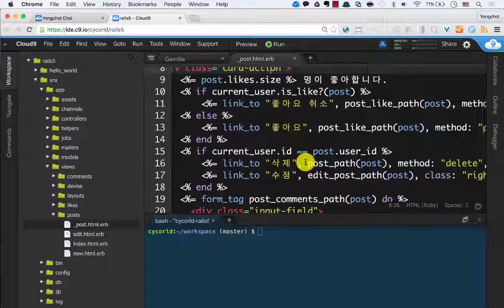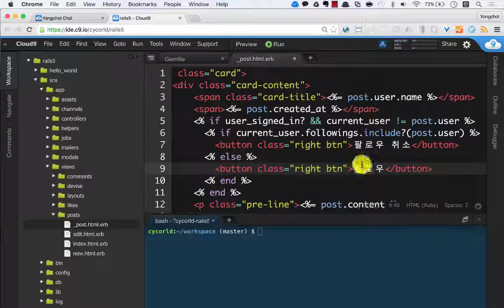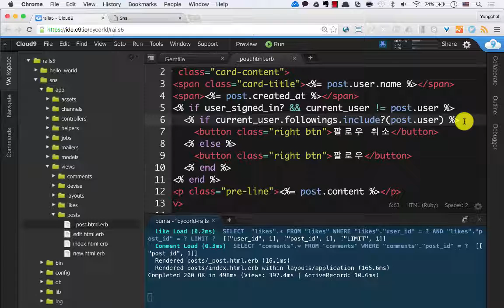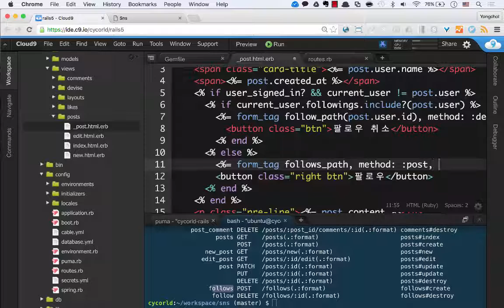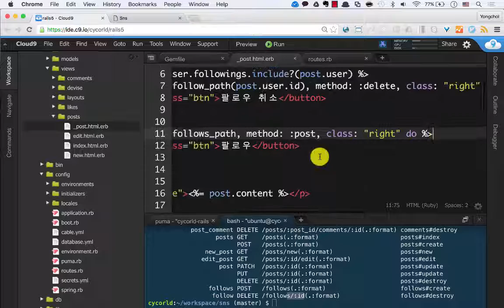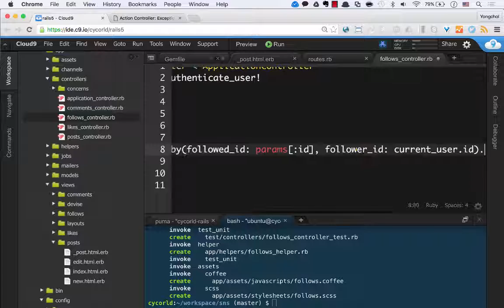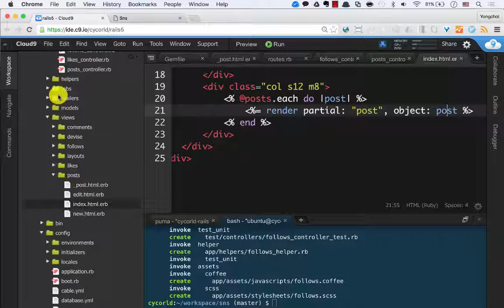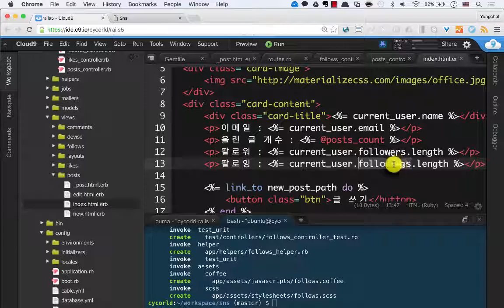5-5 follow 기능 구현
자세한 강의 노트는
에서 플러닝 회원 누구든 무료로 보실 수 있습니다.
더 많은 교육 동영상을 에서 찾아보세요!